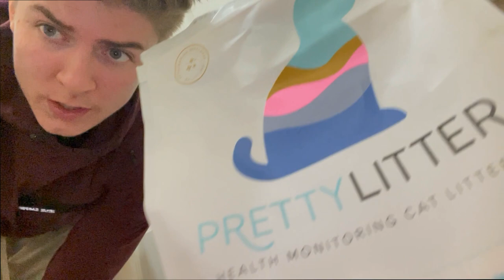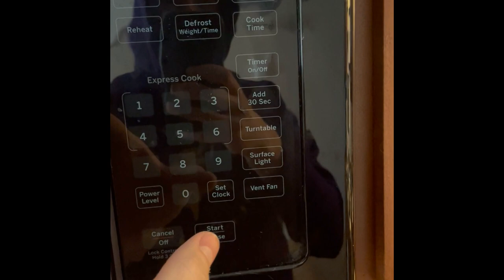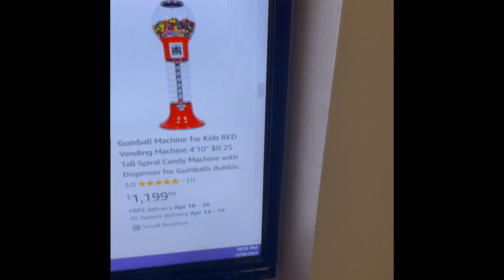Microwaving My Cat Will It Microwave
Keegan Sparrow is Microwaving my Cat Will it Microwave